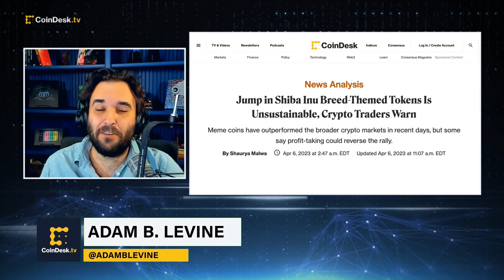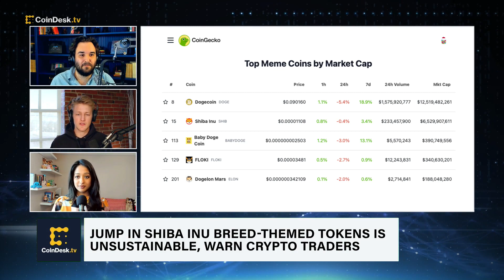Rise in Shiba Inu Breed-Themed Tokens May See Imminent Selling Ahead, Traders Say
Meme coins have outperformed the broader crypto markets in recent days, but some say profit-taking could reverse the rally. "The Hash" panel discusses the recent rally and outlook after Twitter replaced its popular blue bird logo with that of Dogecoin’s Shiba Inu mascot.